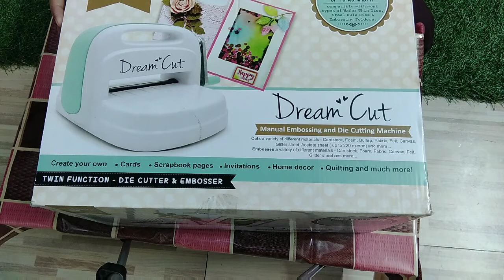How to use Die cut machine...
This tutorial is about how to use dream cut machine by isty bitsy. A very useful tool for craft lover and for Children in decorating there projects etc.  You can purchase it from an isty bitsy store near you or can shop online form Amazon or even isty bitsy online store.